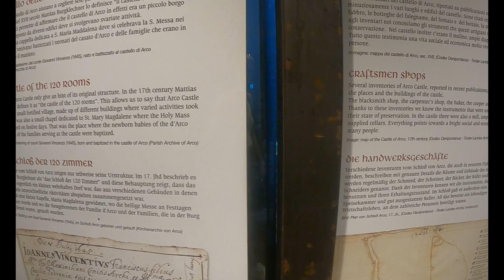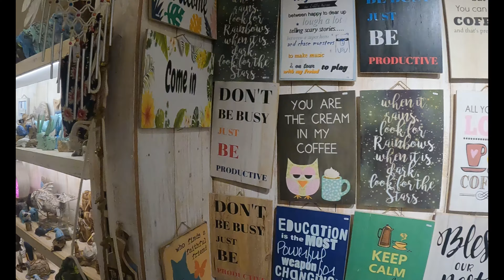DÁJA JACHNICKÁ- LAGO DI GARDA- 1. část Itálie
Rozhodli jsme se trochu pro netradiční dovolenou...Projet Severní Itálii autem na vlAstní pěst.
A tady je 1. část naší cesty...